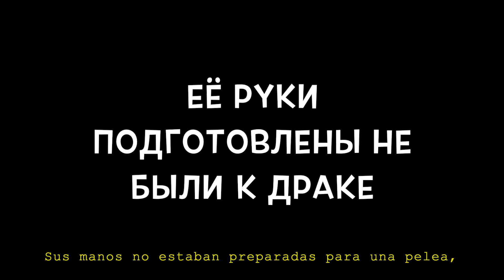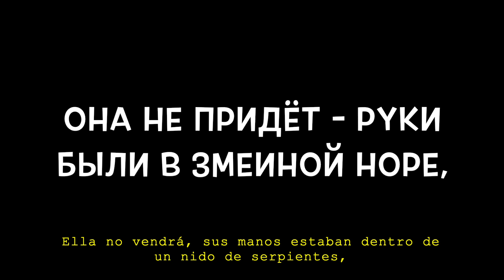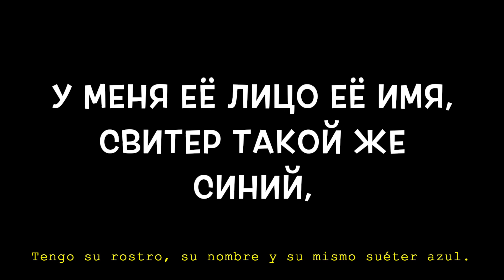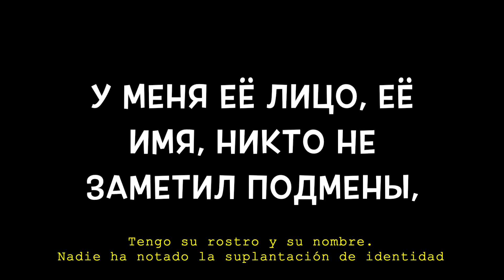Flëur - Формалин (текст con traducción del ruso al español)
[Flëur - Formalina]

_La canción trata de una chica que cambia de vida y de carácter. Su antigua versión que no estaba preparada para las "luchas" y las luchas de la vida permanece solo en su memoria sumergida en formalina, y su "nueva" versión parece estar tratando de vivir de nuevo._

ATENCIÓN

NOTICE

If you are a beginner with the Russian language, it is advisable to check the International Phonetic Alphabet (IPA) of this language in order to start pronouncing words and sentences better

_Pronunciación_
*Farmalín*

Aná ni pridiót ieió radzarváli sabáki
Armatúriy dzabíli skinjiédüi, nadlamílsia pridátielskij liód
Ieió rúki padgatóvlinüi ni büílik drákie,
Y aná ni zhilála pabiédüi, iá tsipiér búdu fmiésta niyó.

Aná plávaiet farmalínie, nisavershénstva línij,
Dvízhetsa pastipiénna.
U miniá ieió litsó ieió ímia, svítier takói zhe síni,
Niktó ni dzamiétil padmiénüi.

Aná ni pridiót rúki büílif zmieínai narié
Galavá vasínam gnizdié, a spináf muravíniy kúchie.
Búdu iá iá idz bólieie próchnava tiésta,
Iá dastóyna dzaniáts éta miésta, iám nógaie diélaiu lúchshi.

Aná plávaiet farmalínie, dvígaias pastipiénna,
Fmútnam biélam tumánie.
U miniá ieió litsó ieió ímia, niktó ni dzamiétil padmiénüi.
Kliuchí praviriáia fkarmánie.

Iá naviérnaie shto-ta ni to igráiu, iá ni znáiu kto éti liúdi,
Ulüibáius nimnóga stránna.
Dzapadózriat shto iá ni aná drugáia.
Iá ni znáiu shto tagdá búdiet, pritvaiús balnói íli piánüi.

Dvízhetsa pastipiénna.

Fmútnam biélam tumánie.
Kliuchí praviriáia fkarmánie.

*Formalin*

She won't come, the dogs tore her apart.
The skinheads beat her with steel bars,
and the treacherous ice cracked.
Her hands weren't ready for a fight,
and she didn’t want a victory, now I'll take her place.

She is floating in formalin, the imperfection of her outline is moving gradually.
I have her face, her name and her own blue sweater.
No one has noticed the identity theft.

She won't come, her hands were inside a nest of snakes,
her head in a wasp nest and on her back there were a bunch of ants.
I'll be there, I'm made of even more durable dough.
I'm worthy to take her place, I do things much better.

She is floating in formalin, moving slowly
in a white muddy mist.
I have her face and her name. No one has noticed the identity theft
while I'm checking the keys out in my pocket.

I must be doing something wrong, I don't know who these people are,
I put on a slightly strange smile.
They'll  suspect that I am not her but someone else.
I don't know what will happen: whether to pretend to be sick or drunk.